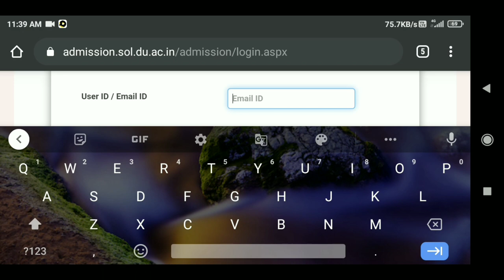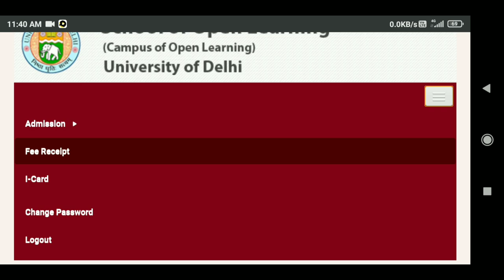SOL ID-Card Photo & Signature Ke Sath Kese Download Kre ||Problem solved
shubhamhemant SOL ID-Card Photo & Signature Ke Sath Kese Download Kre ||Problem solved | Photo & Signature

 Agr aapke phone me website open nhi ho rhi h to yha click kre 👇